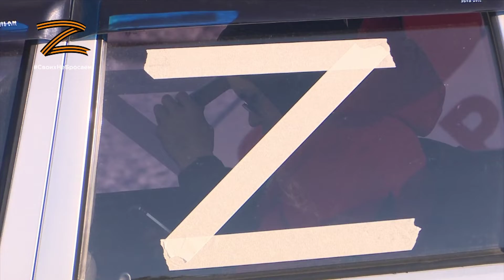СВОИХНЕБРОСАЕМ ТАТЬЯНА СТРИЖОВА Ютуб MPEG 4